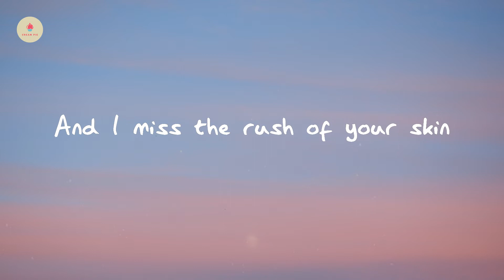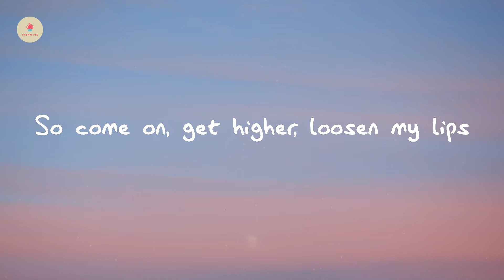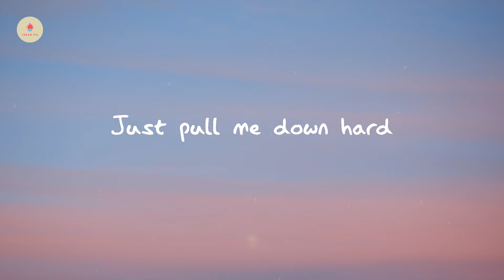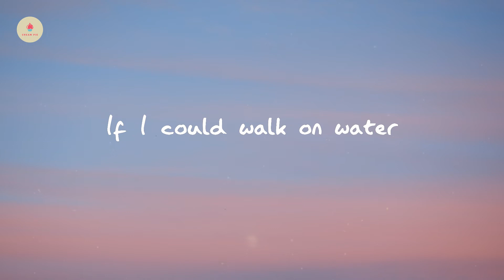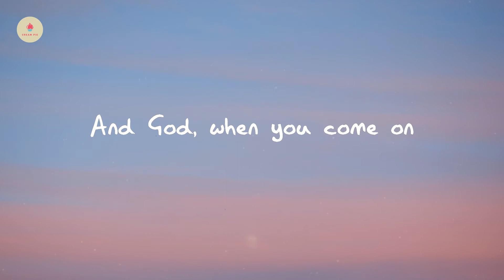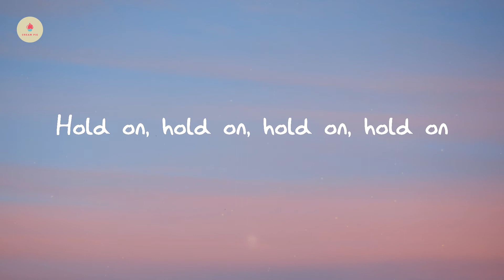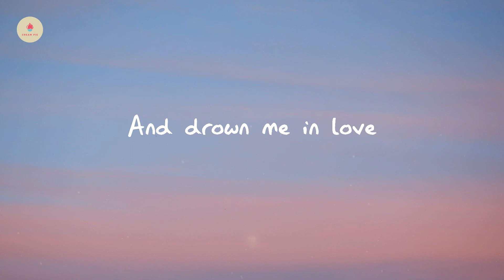Matt Nathanson - Come On Get Higher (lyric video)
Come On Get Higher - Matt Nathanson

Lyrics Come On Get Higher:

I miss the sound of your voice
And I miss the rush of your skin
And I miss the still of the silence
As you breathe out and I breathe in
If I could walk on water
If I could tell you what's next
I'd make you believe
I'd make you forget
So come on, get higher, loosen my lips
Faith and desire and the swing of your hips
Just pull me down hard
And drown me in love
Loudest thing in my head
And I ache to remember
All the violent, sweet
Perfect words that you said
I miss the pull of your heart
I taste the sparks on your tongue
I see angels and devils
And God, when you come on
Hold on, hold on, hold on, hold on
Sing sha la la la
Sing sha la la la la
Ooh Ooh Ooh
It's all wrong, it's all wrong
It's all wrong, it's so right
So come on, get higher
So come on and get higher
'Cause everything works, love
Everything works in your arms